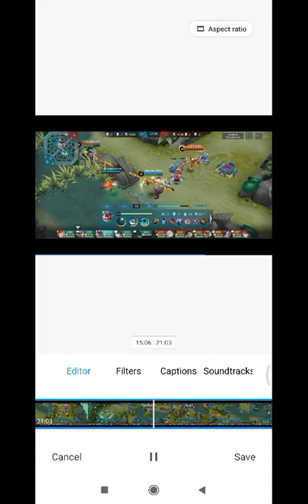First Franco short game clip❤👆hope u like it..